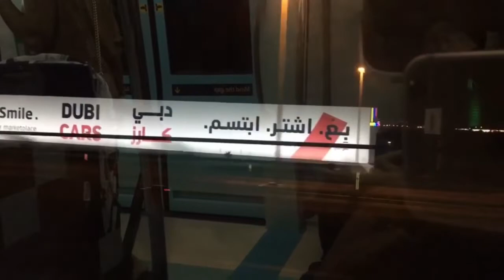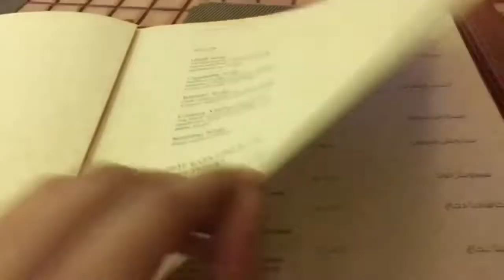Dubai Night Out || Dubai Travel Vlog ||2019